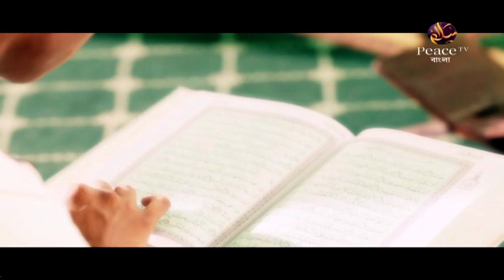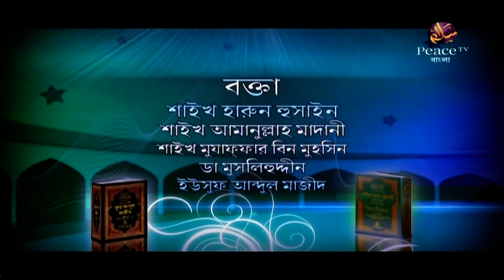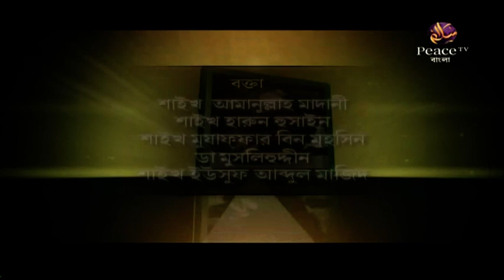৬. সুন্নাতের অনুসরণ। ইসলামের শ্রেষ্ঠত্ব। গ্রুপ আলোচনা। পিস টিভি বাংলা